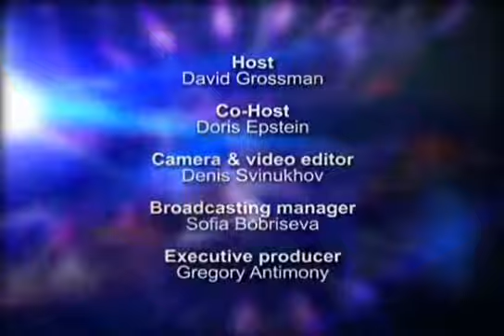MENSCHlife - Nov 30, 2010 - Cantor Aaron Bensoussan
Watch Cantor Aaron Bensoussan on MENSCHlife with David Grossman & Doris Epstein.